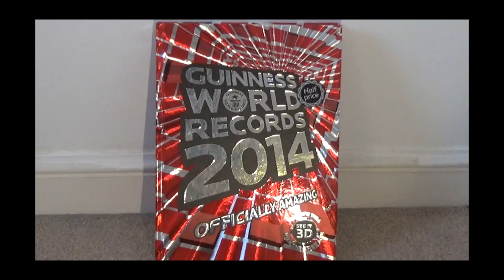MOVIE WORLD RECORDS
In this video I will tell you my top 5 Movie world records.